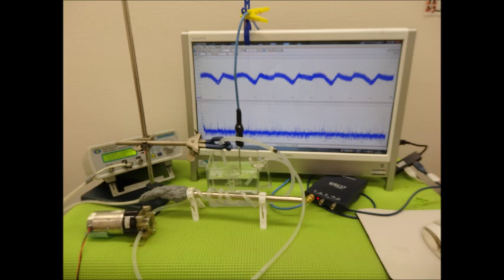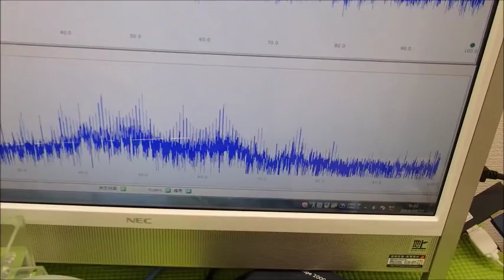表面弾性波を利用した超音波制御技術 ultrasonic-labo